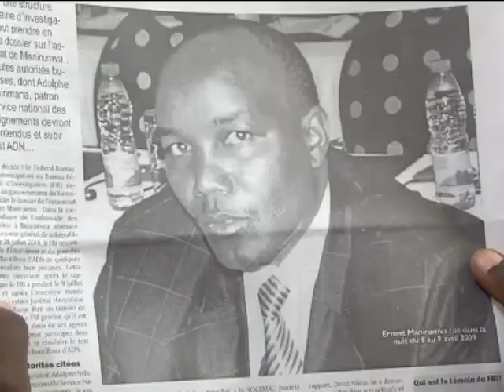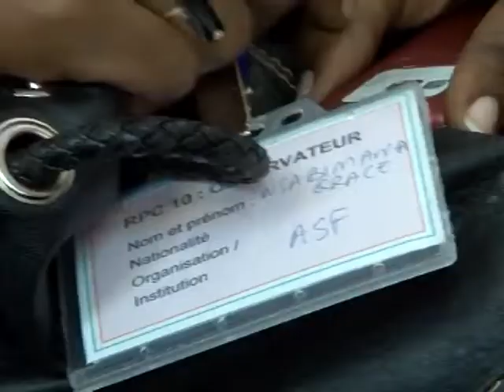VTS 01 1 x264 002